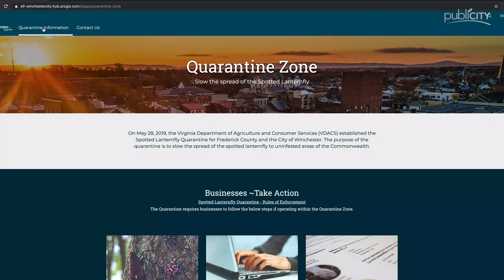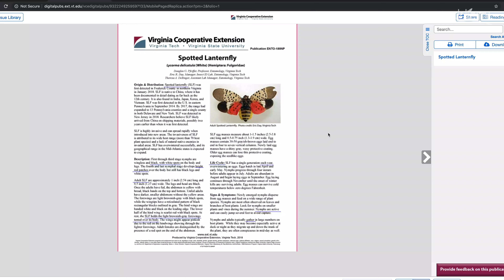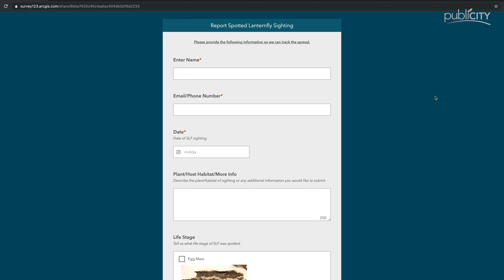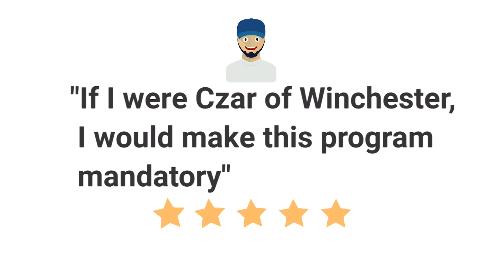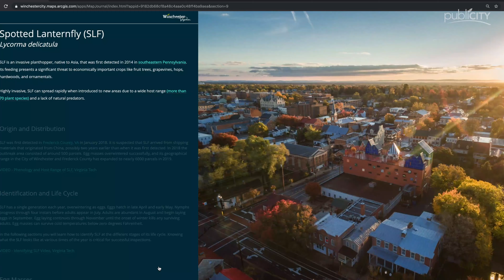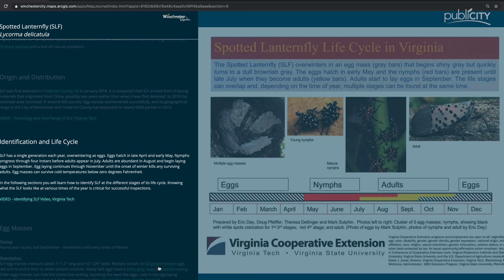publiCITY S.2 E.9 - Stop the Spotted Lanternfly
GIS Coordinator Kyle Schwizer introduces host Barry Lee to the "Stop the Spotted Lanternfly" hub site, where residents can see if their property is effected by the spotted lanternfly and how to take action. Then, the City's arborist Jen Jenkins joins Barry to give an update on the status of the quarantine and treatment areas.